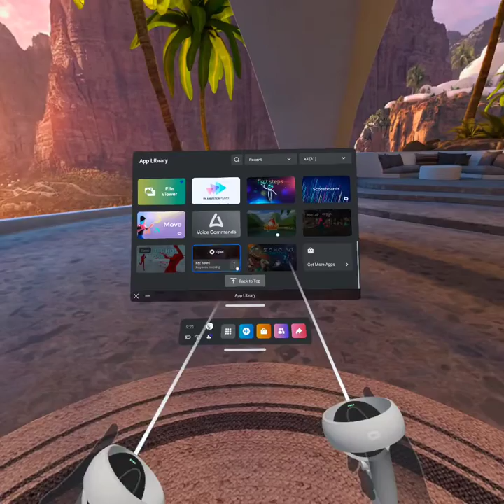Last to leave [ep 1] [ things get crazy] 😮🫢